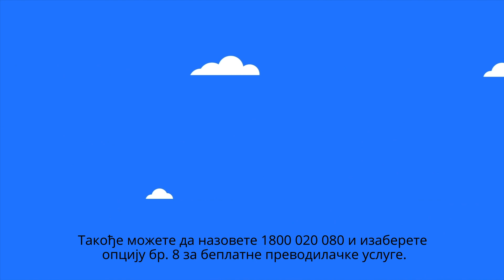COVID-19 vaccination – is the vaccine safe (video for young people aged 12 to 17 years) (Serbian)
A COVID-19 vaccination animation, in Serbian, explaining the safety of the COVID-19 vaccines for young people aged 12 to 17 years.